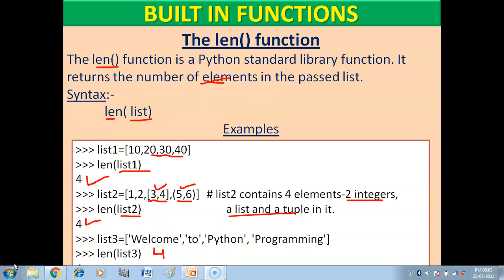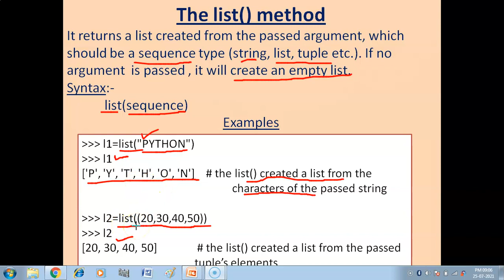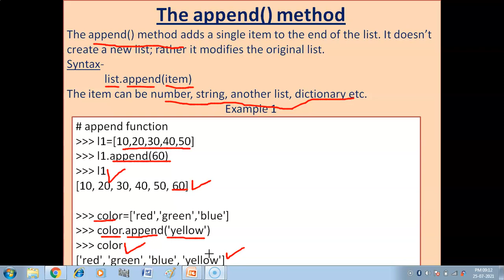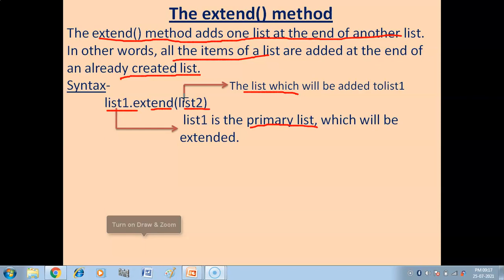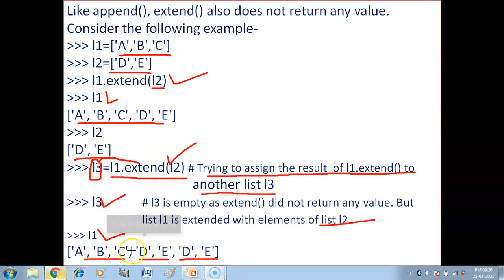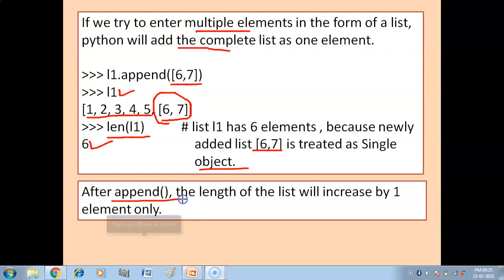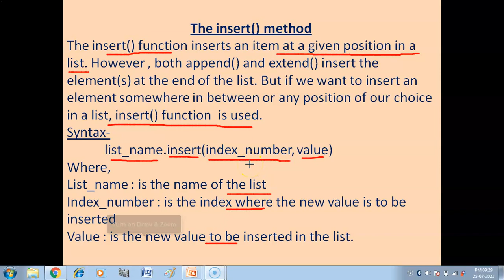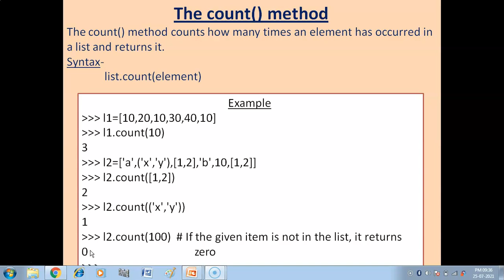Built-In Functions | List functions in Python | Python Tutorial | Part-8 | Class -XI | IP | CS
In this video you will get explanation of built-in functions of list in python with simple examples. Class XI (CS & IP)
Links of videos of  List manipulation (Class- XI CS & IP) are given below-
Lists in Python | Ways to create Lists in Python| Python Tutorial For Beginners In Hindi | Part-1